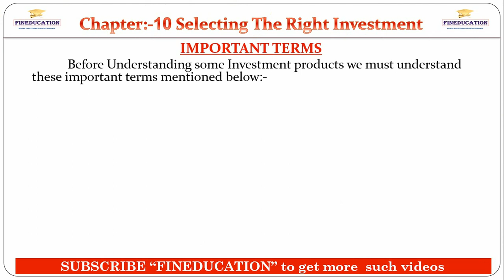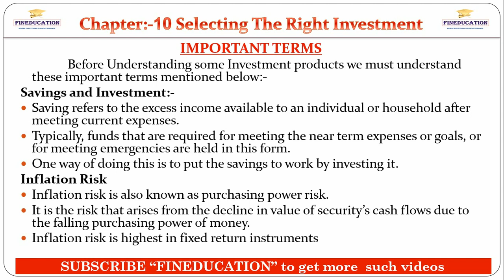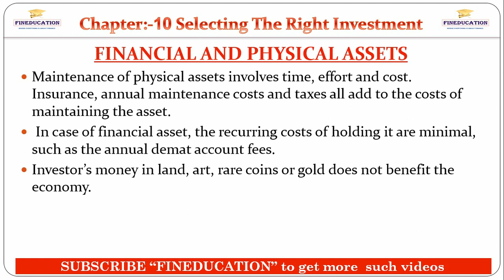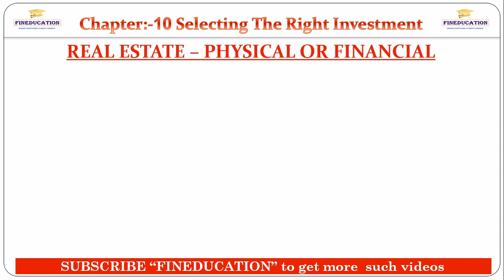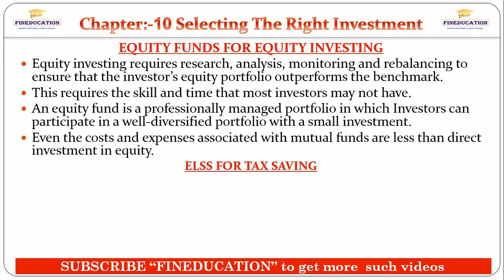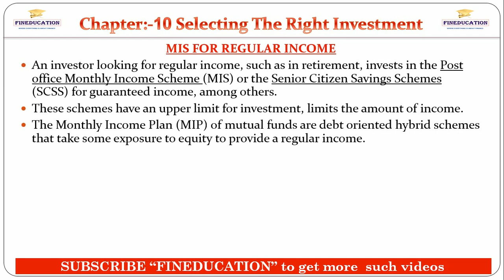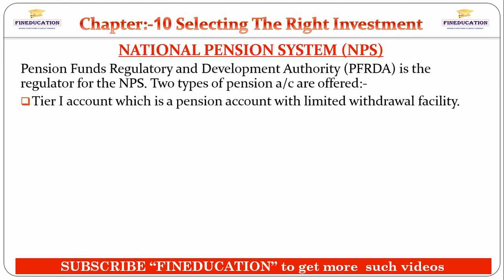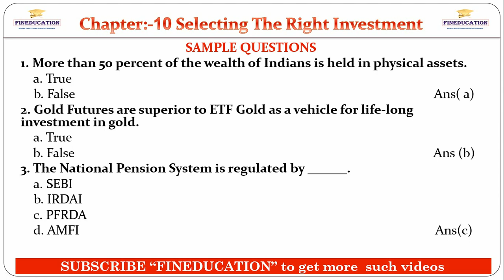NISM series V-A MF Exam Tutorial Unit 10 SELECTING THE RIGHT INVESTMENT PRODUCTS FOR INVESTORS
Hi Friends,
      In this Video I have explained the SELECTING THE RIGHT INVESTMENT PRODUCTS FOR INVESTORS.  Soon I will upload another chapters.